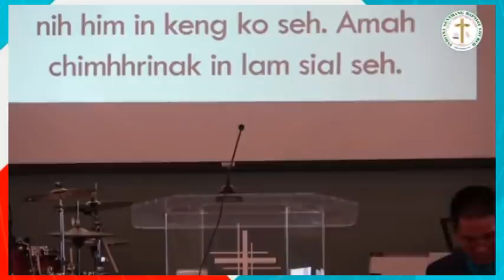Khuachia kha caan tha pe hlah || Evan.Mang Cung Nung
INDIANA SENTHANG CHRISTIAN CHURCH  nih Facebook LIVE an thlahmi chungin lak chinmi asi 2021

Bawipa nih hmang chin ko hna seh. Amen!